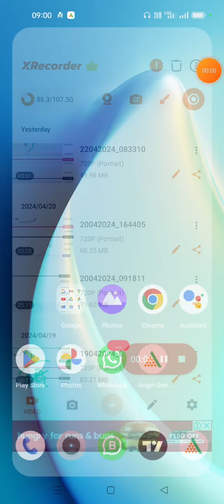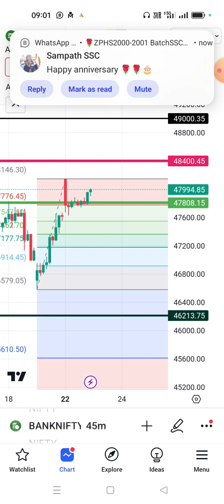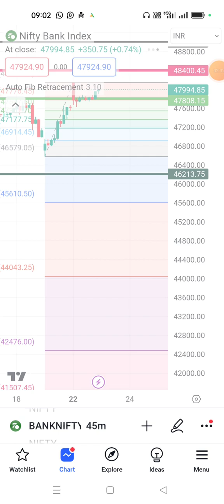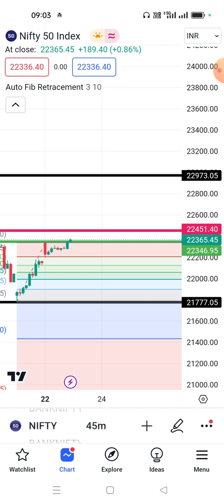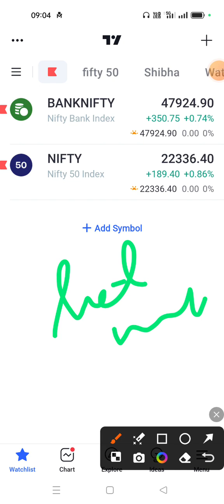What do the indicators say in tradingview_Video#337